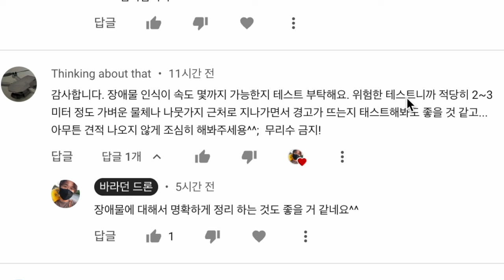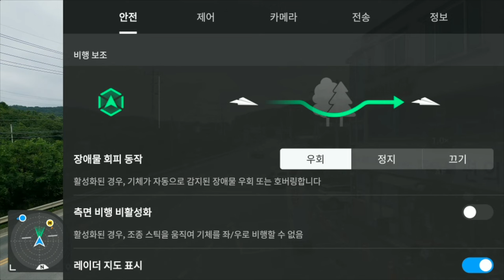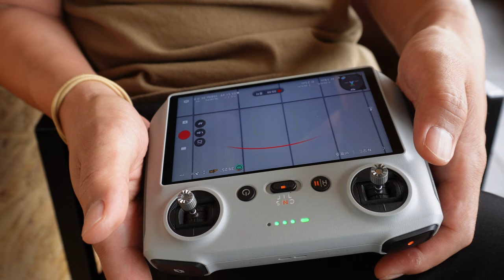DJI mini 3 pro #27 전깃줄 회피 가능할까? 장애물 감지하고 멈추면 몇 m일까? / 미니3 실험실 / 매일 1일1영상 챌린지 미니 3 프로 궁금한 것이 없을 때까지!